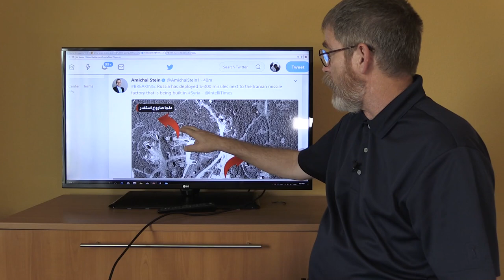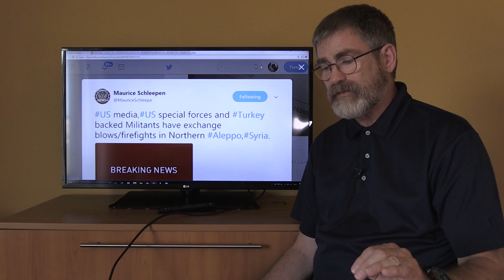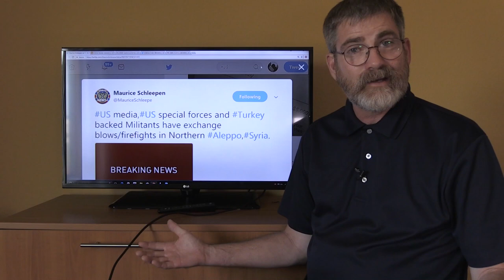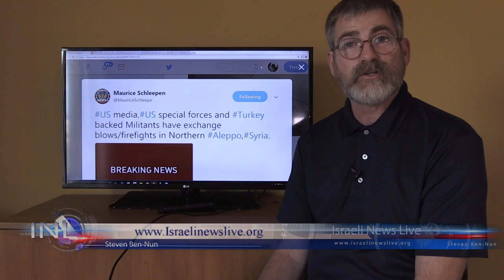Did Russia Move S400 to Protect Iranian Missile Factory in Syria?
Weather or not this is true remains to be seen, but my guess is that Rome wants Israel to strike Russian targets to draw Israel into what they perceive to be a Biblical war. This would give the Vatican a chance to introduce their messiah as a savior to Israel - a false messiah.